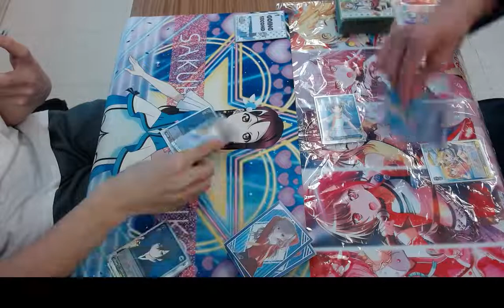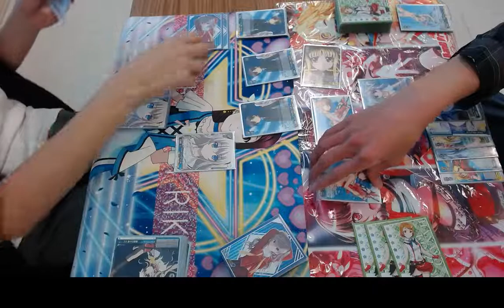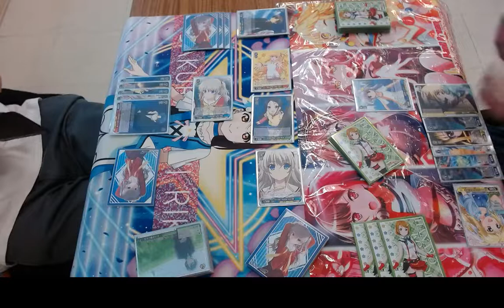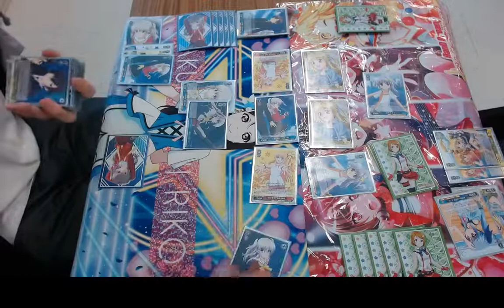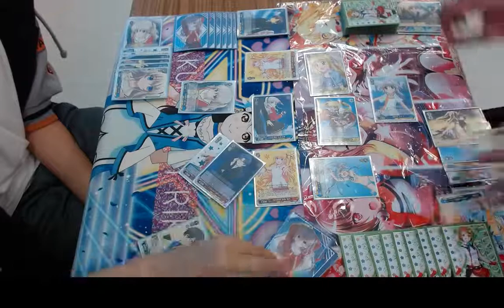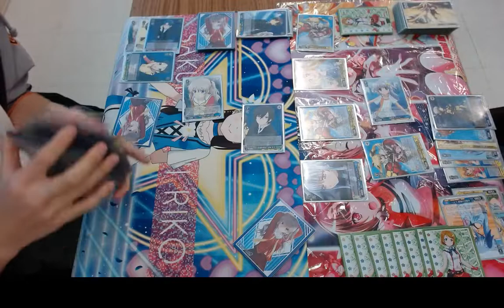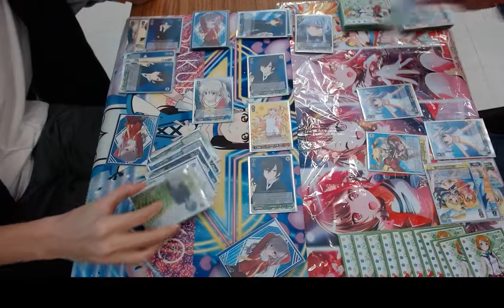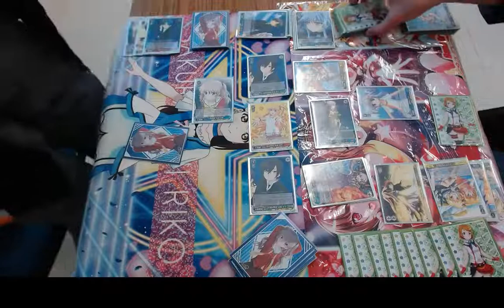Weiss Schwarz Casuals - Charlotte vs Nanoha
Game 44

CHA (R/G/B)

NA (B/Y)